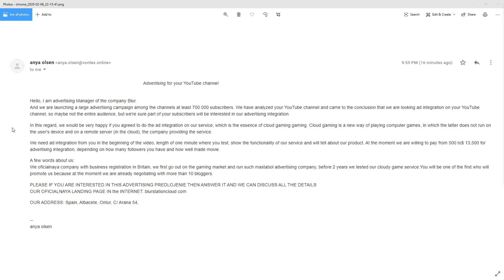Mastabol advertising company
Also I've been sick, but hopefully I'll get well enough to start doing videos more regularly again.